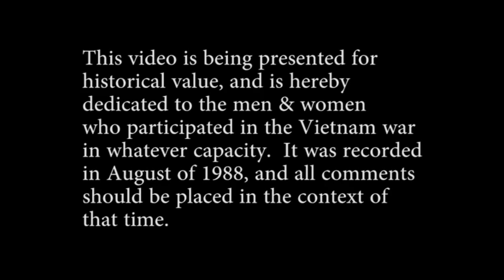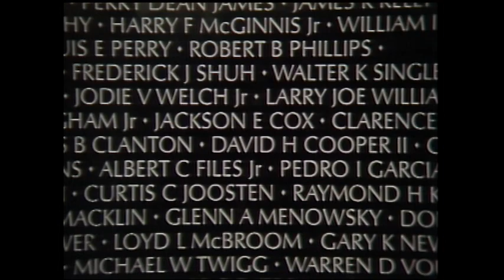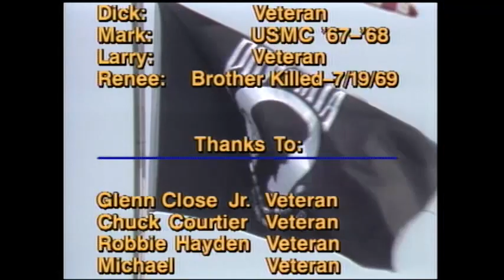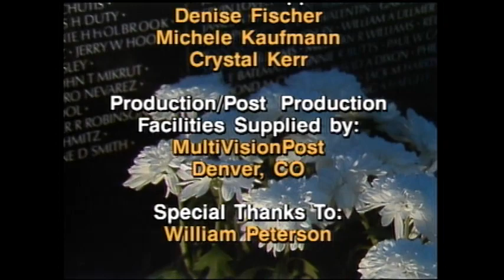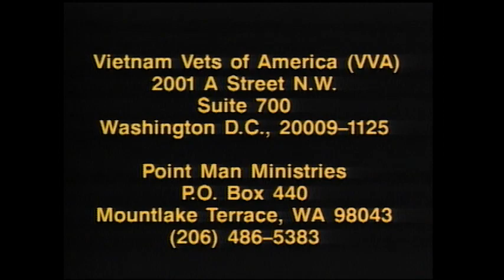Vietnam Perspectives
The genesis for this project can be traced to the dedication of the Vietnam Veterans Memorial Wall on November 13, 1982.  This memorial effectively spurred discussion and reevaluation of the Vietnam War in all its' complexities.  A half scale replica of the fixed memorial was subsequently built in 1984, and dubbed "The Moving Wall."

On August 27, 1988, 13 years after the conclusion of the Vietnam War on 30 April, 1975, the Moving Wall made a stop in Loveland Colorado.  Two young film makers and a small technical team visited the site of the Moving Wall on this date, and the following day, to ask two simple questions of the attendees: how are you doing, and what is going on for you?

Vietnam Perspectives was then assembled to carry these voices beyond the time and place of their moments at the Moving Wall.  “Vietnam Perspectives” first aired on KBDI-TV 12 in Broomfield, CO on January 31, 1989.  It was then offered nationally through the PBS network where it received modest distribution in the Spring of 1989.

Since 1989 this production has been largely unseen.  A fresh transfer from the 1" master video reel has been completed, and it is now being made available for viewing for the first time since the late 1980s.  The only agenda of this video is to let the voices of these Veterans (and a few others) be heard.  What can we learn from their hard earned lessons?